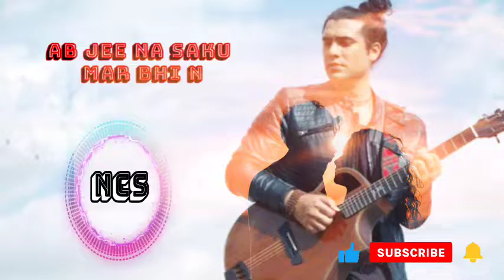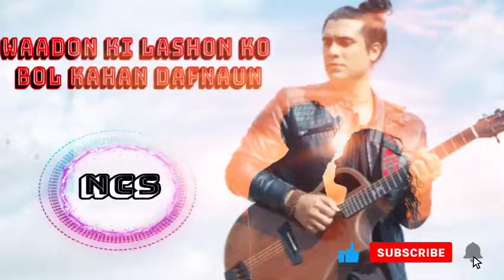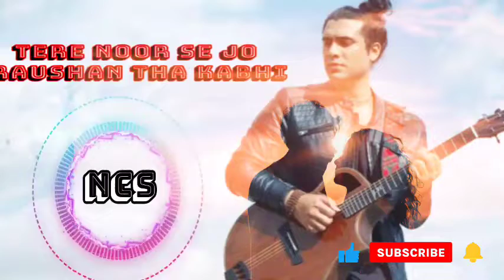New hindi song _new song hindi remix _No copyright song 3m_Sad song_remix _mashup hindi song.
new songs of atif
new songs hindi 2022
new songs hindi 2022 dj
new songs hindi video
new songs hindi status
new songs hindi bollywood
new songs hindi remix
new song 2022
new song ssd
Song mashups
Best song mashups on spotify
Best mashups 2022
Song mashups that work
Best mashup songs Bollywood
Best song mashups 2021
mashup hindi song.
bollywood songs
sad songs
durga puja special dj song
matal dance dj song
Puja special dj song
sad songs for sad people
new songs
new song 2022
New song
Bollywood songs
hindi new song
dj song
hindi dj song
dj x4 song
remix song x
dj song wala gana
dj song wale gane
dj song whatsapp
www dj song mp3
dj song youtube channel
dj song youtube download
dj song yo yo honey singh
saraswati puja special dj song download
puja special dj song song mp3 download
puja special dj song saraswati
puja special dj song today
puja special dj song remix
puja special dj song 60s
puja special dj song 70s
puja special dj song 80s
puja special dj song 90s
puja special dj song youtube video
puja special dj song youtube
new bollywood songs
top 10 new bollywood song
new bollywood song update
top new bollywood song ringtone
top new bollywood song
new hindi song to dance
new bollywood video song 4k ultra hd
new hindi song whatsapp status video download
new hindi song status
new bollywood song sad

tumpa সোনার বাংলা গান
বাংলা গান video song
বাংলা sad গান
video হিট বাংলা গান
video প্লে বাংলা গান
video দের বাংলা গান
video mp3 বাংলা গান
বাংলা গান dj video
বাংলা গান video song download
বাংলা গানের লিরিক্স pdf
বাংলা গান old song
new বাংলা গান
বাংলা নিউ গান mp3
বাংলা mp3 গান
90 দশকের বাংলা ছবির গান
90 সালের বাংলা গান
best sad songs
sad songs youtube music
sad songs with lyrics
word for sad songs
youtube sad songs
sad songs tiktok
purulia dj songs
purulia dj sad song
purulia dj music video
purulia song dj video
purulia dj video song download
purulia new dj song video
purulia dj song status download
purulia dj song status
new purulia dj song wap site
purulia dj songs purulia
purulia dj song new video
purulia dj nagpuri song
purulia dj nonstop song download
purulia dj new song 2020
purulia dj mp3 song new
purulia dj old song
purulia dj song remix
purulia dj song ringtone
purulia dj song 5
new purulia dj song 2021
romantic song
90s romantic song whatsapp status download
80s romantic songs
70s romantic songs
remix song no copyright
no copyright song remix
no copyright pakistani song
no copyright song tamil
i have no copyright to this song
youtube studio song no copyright
sad song no copyright download
no copyright punjabi song
party song no copyright
no copyright song video
no copyright nature sounds
no copyright song new
no copyright song ncs
how to make song no copyright
mp3 no copyright song
no copyright song mp3
piano song no copyright
old song no copyright
no copyright odia song
nature song no copyright
Sad song, hindi new video song, Bollywood song, remix song, mp3 new video song, mashup hindi song
No copyright song 3m